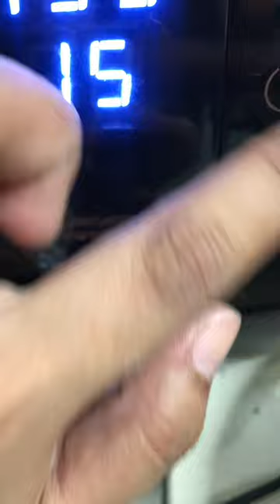Homemade cookies made by me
Hello guys! Sharing here how I made the cookies, Based on everthing ive watched here in youtube chef’s vlog.